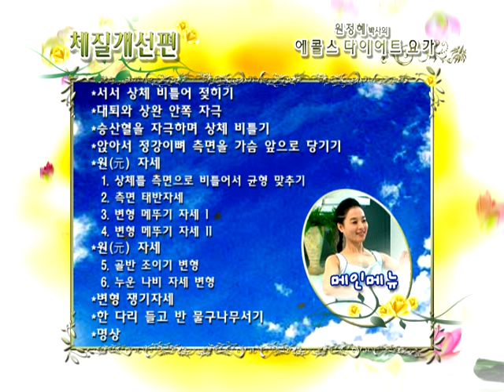원정혜의 KHECOLS YOGA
KHECOLS YOGA와 관련된 자료들 업로드

에콜스 요가는 처음 무도(태권도, 합기도, 펜싱, 검도, 아이기도 등)를 하는 분들의 상해를 예방하기 위해서 만들어졌습니다()()()^^
시간이 흐르면서 특정한 운동을 하는 분들을 위한 방법들에서 폭을 넓혀서,
대근육의 움직임이 적어지는 생활에서 보다 건강한 몸을 만들고, 감정을 조절해서 행복한 삶을 살아가기 위한 수행법으로 구체화되어가고 있습니다.

현재도 계속 만들어가고 있습니다()()()
계절과 날씨의 변화를 무시한 호흡과 수행은 오히려 몸을 상하게 하고 감정의 기복을 크게해서, 쉽게 지키거나 질병에 노출될 수 있습니다.
따라서 에콜스 요가는 날씨와 계절의 변화에 따라서 동작과 호흡을 조절하는 것을 기본으로 합니다()()()^^
그래서 수업에서는 오전에 하는 방법과 오후나 저녁에 하는 수업내용이 달라지기도 합니다.
그만큼 세심하게 잘 조절하는 것이 중요한데요()()()^^
무엇보다 이렇게 몸을 조절하고 조율하는 것은 명상을 위한 준비단계이기 때문에
요가동작을 한 후에는 자리에 앉아서 고요하고 평온한 명상을 시간을 갖는 것이 중요합니다()()()^^

함께 하시는 모든 인연분들께서 행복하고 평온한 시간이  두손모아 마음깊이 깊이 기원합니다()()()^^

* 내용중에 부족한 부분은 저의 몫입니다()()()...
도움이 되시는 모든 부분은 스승님들의 가르침덕분입니다()()()..
가르침을 주신 모든 스승님들의 발밑에 엎드려 큰 절을 올리고..또 올립니다()()(). ()()()...()()().